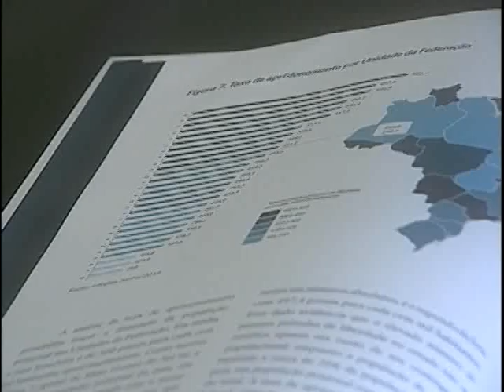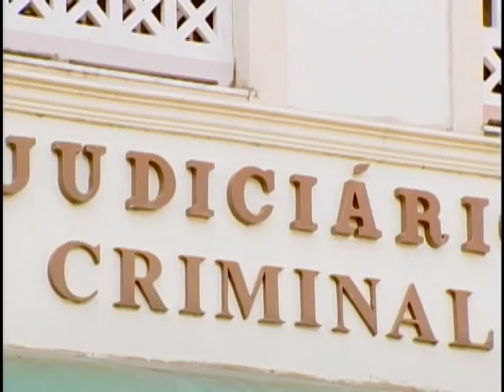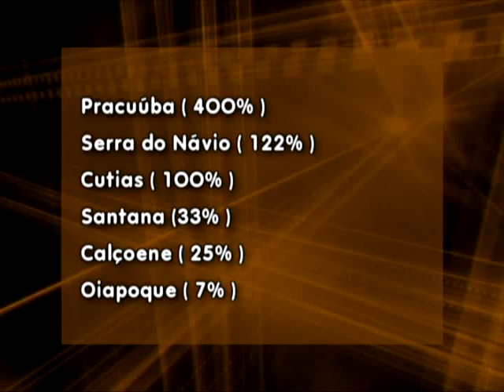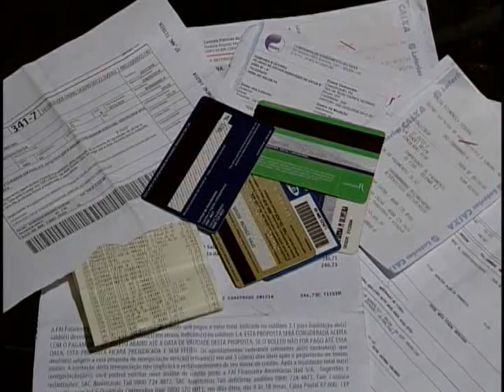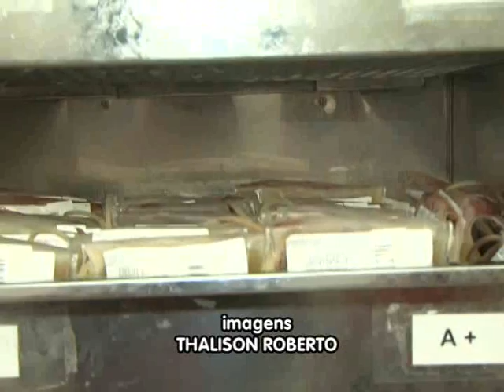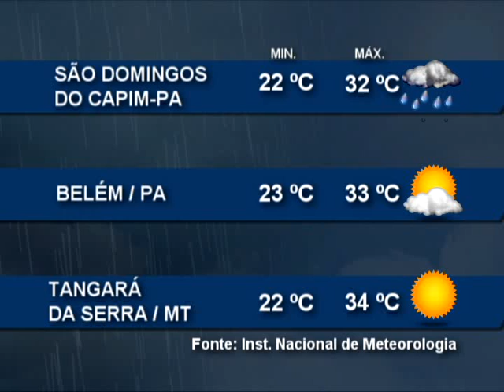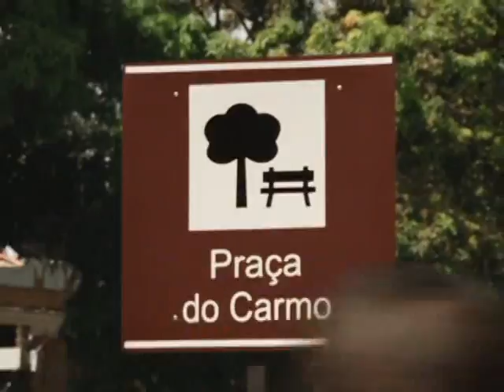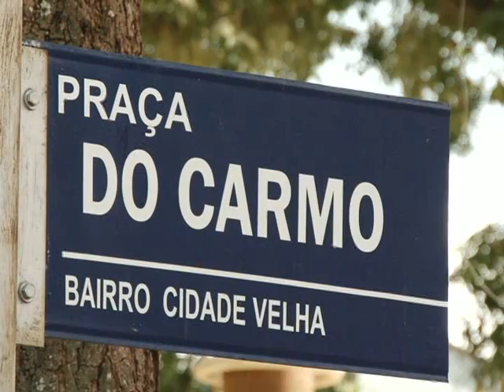Nazaré Notícias - 29/07/2015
Veja nesta edição:

- Estado do Pará possui a maior população carceraria na região amazônica;

- Cresce o número de casos de Malária no Amapá;

- Comércio de Belém apresenta diminuição de vendas;

- Hospital regional de Altamira e HEMOPA fazem campanha para aumentar a doação de sangue;

- Corpo de Bombeiros triplicam atividades neste período de veraneio;

- A cidade de Lábrea no Amazonas é a mais nova retransmissora da Rede Nazaré de Televisão;

- A importância histórica e social da praça do Carmo em Belém;

- E na entrevista de hoje vamos falar sobre os direitos das pessoas com deficiência física.